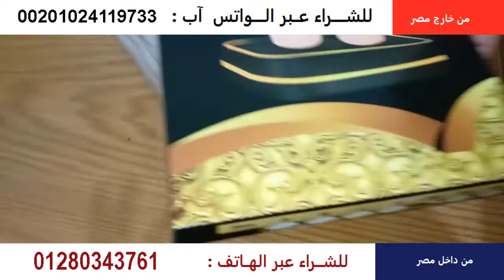مشد يونج بودى حريمي يجعل القوام ممشوقا وسليما ويجعل مظهرك جذابا 01091173487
مشد_التخسيس_الحريمى YOUNG BODY
- كورسيه كامل لتنسيق_وشد_القوام من الصدر الى الركبة حمالات
- يجعل القوام ممشوقا وسليما ويجعل مظهرك جذابا
- يقسم ويرفع ويشكل الجسم من تحت الكتفين وحتى الركبتين
- يجعل البطن مسطحا ومستقيما ومظهرك يكون غاية في الاناقة والجمال
- يقوم بتشكيل ونحت الجسم تحت الملابس ويعطيكي مطلق الراحة والحرية
مشدات التخسيس من ينج بدى YOUNG BODY :
واللي هتخسسك بسرعة وبدون اى مجهود او رياضة
المشد بيتكون  من :
- 3 طبقات عشان توصلك للوزن المثالى
- طبقة قطن ناعمه الملمس
- طبقة من الألياف الحرارية بتساعد على
-  طبقة مطاطية بتضغط على الجسم بمعدل مدروس وصحي